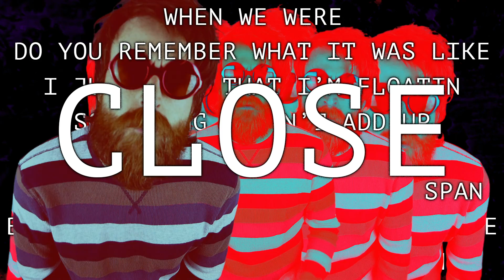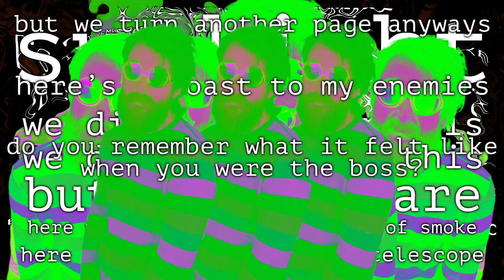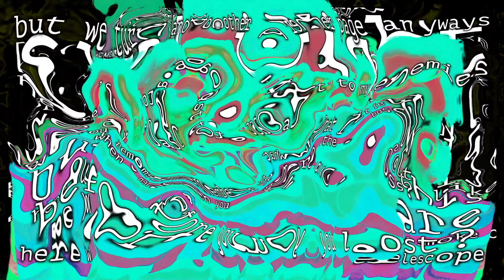Slowriter - Do You Remember? (Official Music Video)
'Bad Creation', the new full length album, will be released February 18, 2021.
Follow slowriter on Instagram: @slowriter.wav